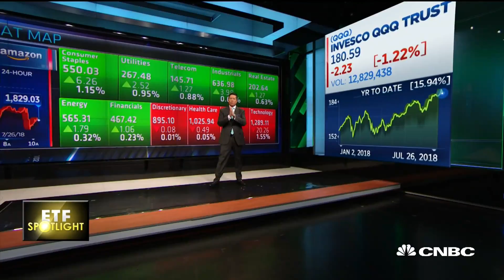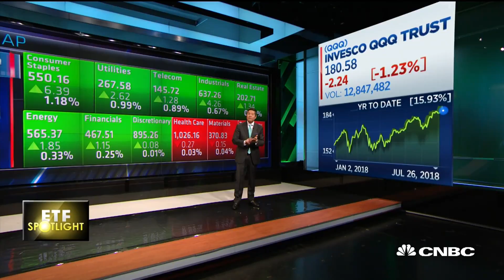Tech ETFs await Amazon earnings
CNBC's Dominic Chu takes a look at ETFs tracking the tech sector after Facebook's earnings report and ahead of Amazon's.